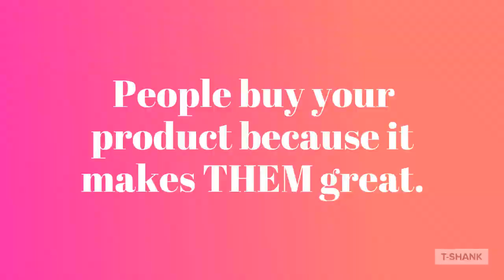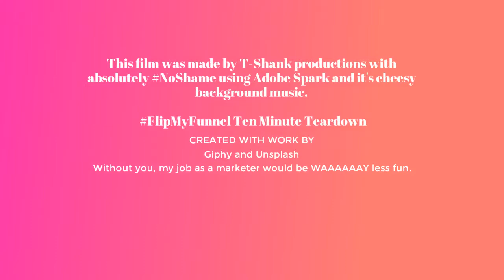FlipMyFunnel Ten Minute Teardown Pitch 2018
If we are trying to humanize marketing, then what better way to look at it than from the perspective of the world's changemakers?

Probably very different than most marketers, for the past 11+ years, I've been working in marketing within the nonprofit sector - assisting organizations working to cure disease, hunger, human rights issues and more.  It doesn't get more human than that.

With my unique perspective from this sector, for my Ten Minute Teardown at the FlipMyFunnel conference, I'll bring
 insights on how real changemakers humanize marketing and how you can apply that to marketing your products and services in the for-profit sector.